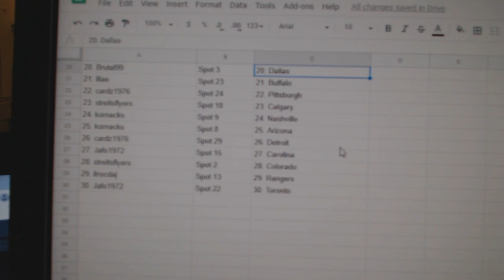Team Randoms - C&C GB #9468